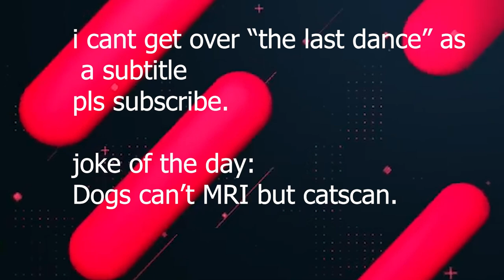Where Does 'Terrifier' Go From Here? | Terrifier 3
i yap about terrifier for about 11 minutes.

just now saw i forgot to clip the ending short